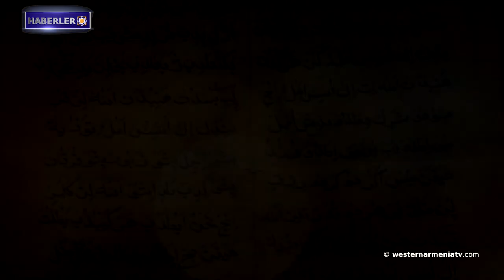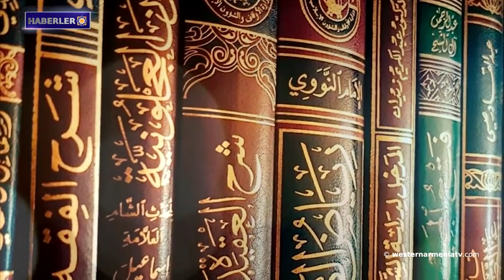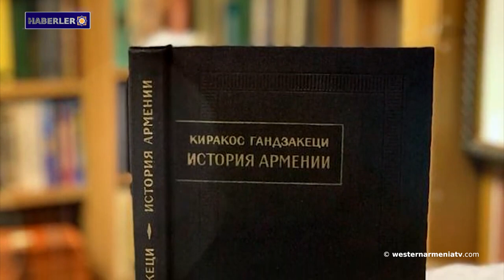Politico: Fransa, Doğu Ermenistan'la silah satışını görüşmeyi planlıyor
1- Batı Ermenistan Devlet Başkanı’nın Doğu Ermenistan bölgelerine gezisi
2- Batı Ermenistan'ın Evlatları: Henrik Safaryan
3- Artsakh'ın perde arkası
4- Vagif Khaçatryan Bakü'de kendisine yöneltilen suçlamaları kabul etmediğini açıkladı
5- Politico: Fransa, Doğu Ermenistan'la silah satışını görüşmeyi planlıyor
6- Avrupa Parlamentosu siyasi bir organdır: Metzola Bakü'ye yaptırım uygulanması konusunda
7- Şuşi şehrinde bir skandal daha